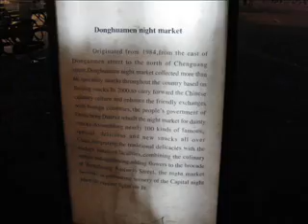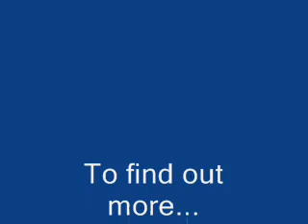Biking China - Beijing, Day 1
Billy and Steven arrive in China and eat dinner at the Donghuamen street market.